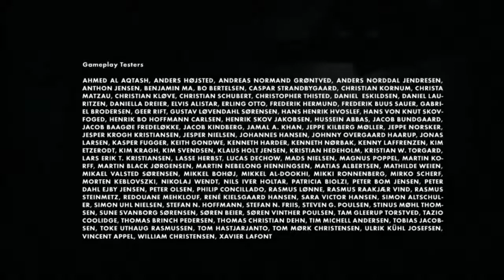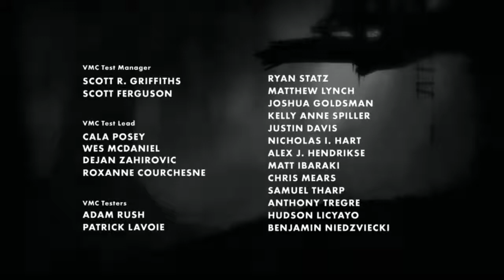Let´s Play Limbo #9 ENDE BIATCHES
Let's Plays von und mit den Mangos:
Miep (Patrick), Stalic (Josef), Scheidll (Jonas), MySteRiOuS (Thomas), Maverick (Maxi/Flusi) und Tyr (Tobias)